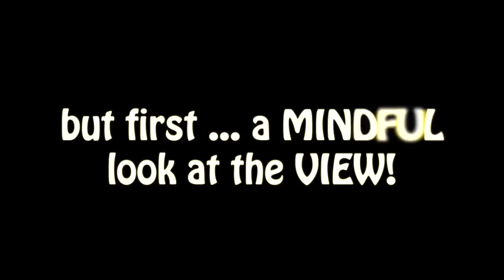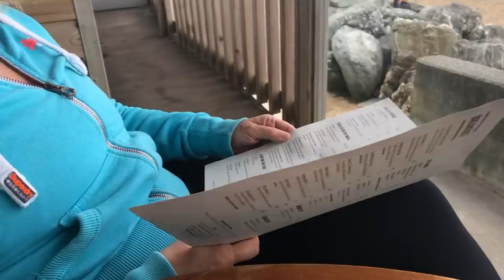A Couple in Cornwall #7 - Nadia's GLEE as Mark faces AGONY of CHEST WAX! But will Mark REFUSE?!